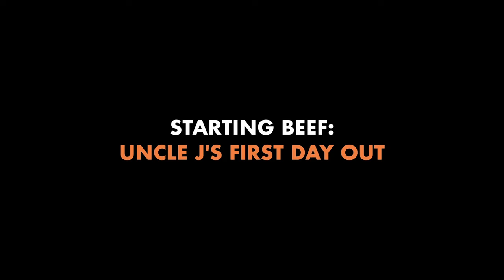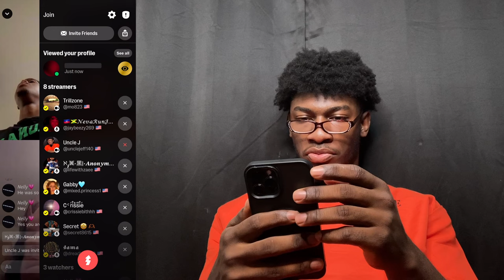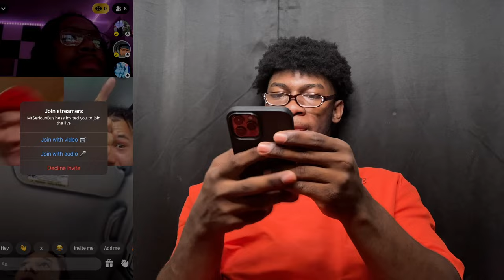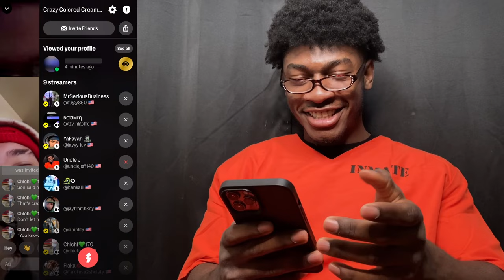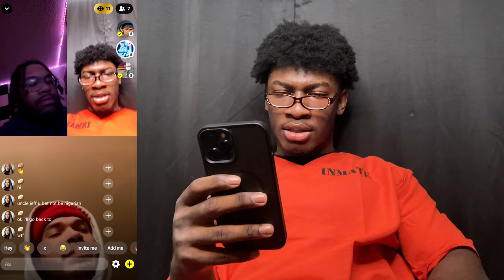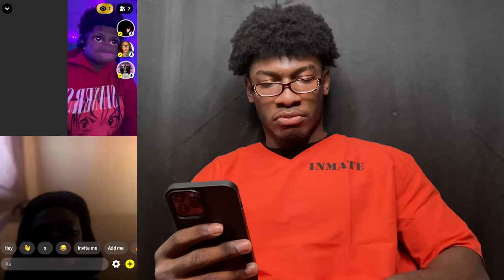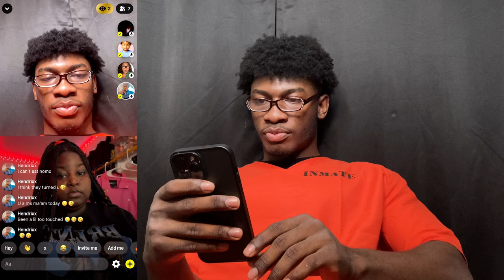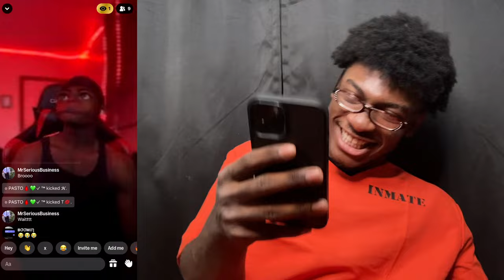These People Need To Be Stopped! (PRANK)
Thx for watching hamie :)